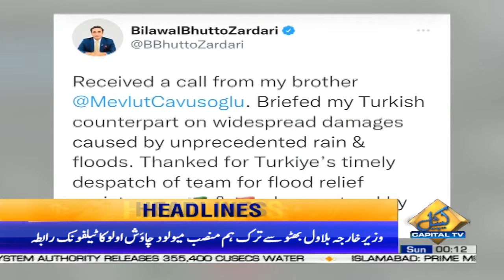High Alert In Pakistan ! | 12 AM News Headlines | 28 Aug 2022 | Capital TV